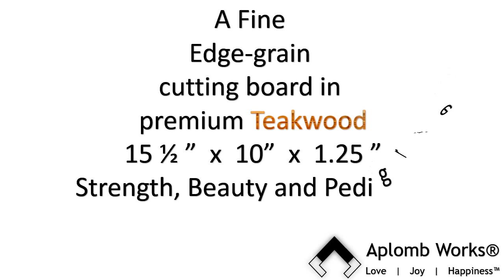Cutting board Aplomb Works Edge Teak-wood 15 5 x 10 x 1 25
Premium quality Edge-grain cutting board in Teakwood.
Hand crafted for best finish, functionality and durability.
Food safe surface finish. Gorgeous natural grains and colours.
Both side grips for lifting. Juice canal on one side. Both sides usable. Shipped worldwide.